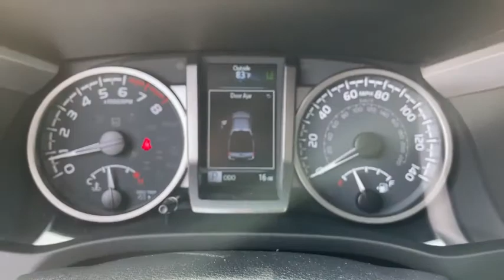2021 Toyota Tacoma Fort Lauderdale, Coconut Creek, Hollywood, Tamarac, Coral Springs, FL N003528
Silver Sky Metallic New 2021 Toyota Tacoma available in Fort Lauderdale, Florida at Lipton Toyota. Servicing the Fort Coconut Creek, Hollywood, Tamarac, Coral Springs, FL area.

Lipton Toyota
1700 W Oakland Park Blvd

Silver Sky Metallic 2021 Toyota Tacoma SR5 V6 RWD 6-Speed Automatic 3.5L V6 PDI DOHC 24V LEV3-ULEV70 278hpbrbrbrLipton Toyota is proud to have served South Florida for over 30 Years. Customers may be eligible for more rebates and incentives. Please see dealers for details.
Axle Ratio: 3.91,Wheels: 16 x 7J Silver Alloy,Front Seats,Fabric Seat Trim (FC),Radio: AM/FM/HD Radio,6 Speakers,Air Conditioning,Electronic Stability Control,Front Bucket Seats,Front Center Armrest,Tachometer,ABS brakes,Anti-whiplash front head restraints,Brake assist,Bumpers: body-color,Driver door bin,Dual front impact airbags,Dual front side impact airbags,Front anti-roll bar,Front fog lights,Front reading lights,Front wheel independent suspension,Illuminated entry,Knee airbag,Low tire pressure warning,Occupant sensing airbag,Outside temperature display,Overhead airbag,Overhead console,Panic alarm,Passenger door bin,Power door mirrors,Power driver seat,Power steering,Power windows,Rear step bumper,Remote keyless entry,Speed control,Speed-sensing steering,Split folding rear seat,Steering wheel mounted audio controls,Telescoping steering wheel,Tilt steering wheel,Traction control,Trip computer,Variably intermittent wipers,Front beverage holders,Auto-dimming Rear-View mirror,AM/FM radio: SiriusXM,Exterior Parking Camera Rear,Auto High-beam Headlights,Emergency communication system: Safety Connect with 1-year trial,Apple CarPlay/Android Auto